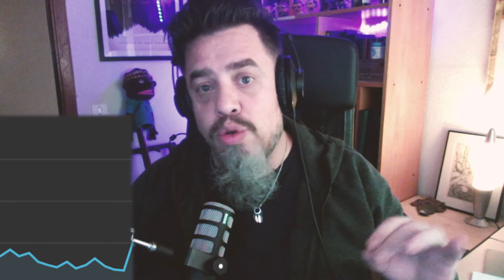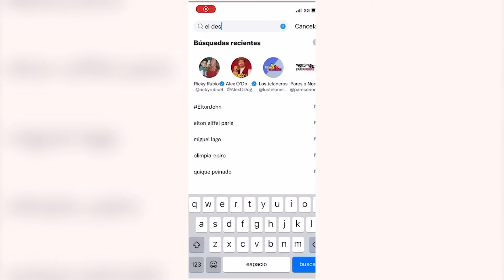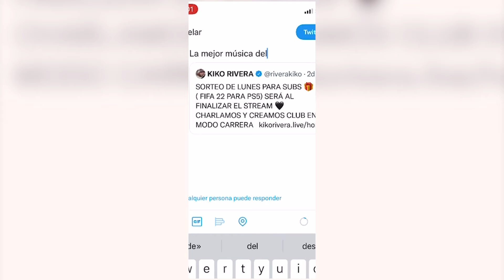MISTERIOS 01 | ¿QUIÉN HA RAPTADO A MIGUEL LAGO? (El final te sorprenderá)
Desde hace unos días, alguien está intentando cargarse Comedy Room Tv. La cotilla desaparición de compañeros, el bloqueo del canal son solo alguna de las pistas que El Selenita nos ha mostrado en este vídeo. Sacad vosotros vuestras propias conclusiones.

Como siempre nuestro piropo al algoritmo de YouTube, que para ser una inteligencia artificial, tiene buenas piernas.

Y al que haya leído hasta aquí pues le queremos mucho.